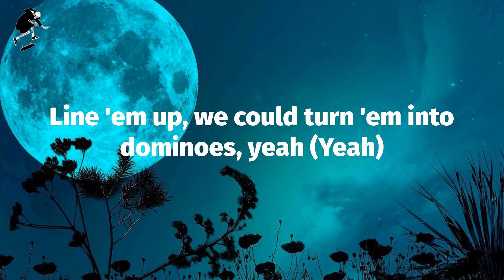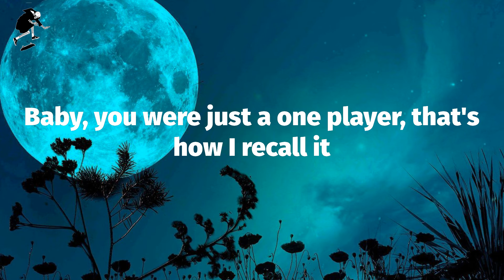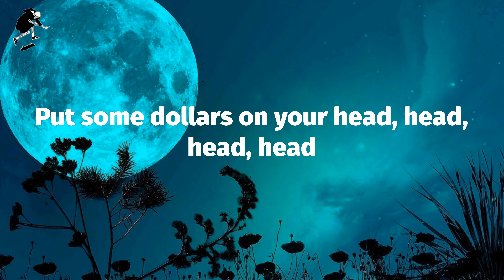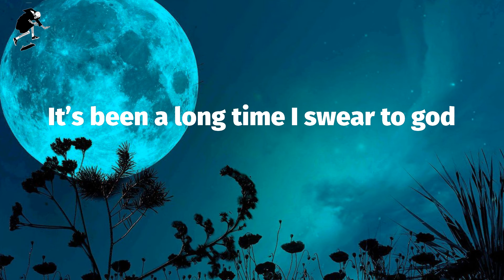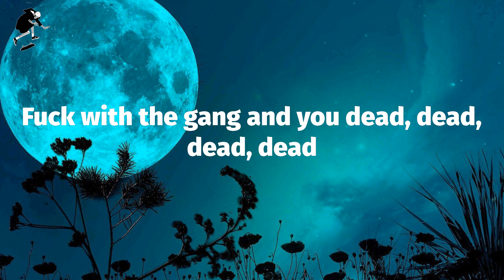Lil Tecca - REPEAT IT (Lyrics)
REPEAT IT (Lyrics) - Lil Tecca

You want a problem? You better think about it
Oh-oh, oh-oh (Census, what you cookin'?)
Woah, oh-oh
I get her go, I don't think about it
I don't go with the hype style, yeah (Yeah)
Everything that we talked about still left unresolved (Unresolved)
Baby, you were just a one player, that's how I recall it (Recall)
Ride in the Benz, drop the top, and now my head in the way, yeah
No face-time, it might come with a case
Said she mine for tonight, that's okay
Everything that we talked about still left unresolved
Baby, you were just a one player, that's how I recall it
If I look through these Cartiers frames, I don't even see love
It’s been a long time I swear to god
I could remember sleeping in the trap house
We shop in New York, we shop in Miami,
You want to play tough but we always ready
You want a problem? Lil' bitch, I ain't involved